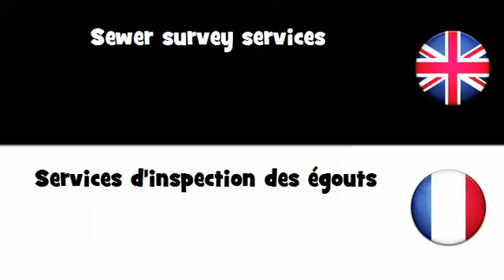APPRENDRE L'ANGLAIS = Services d'inspection des égouts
frenchwithvincent APPRENDRE L'ANGLAIS = Services d'inspection des égouts